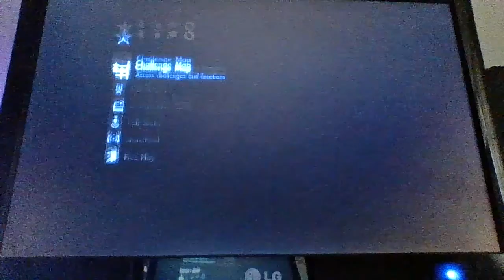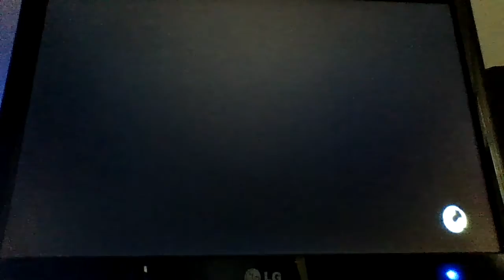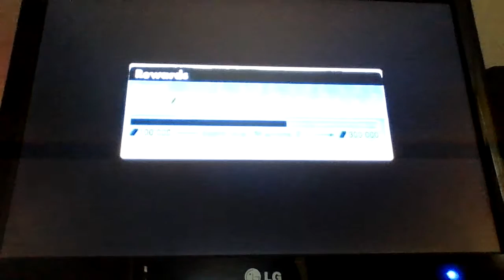skate 3 pt 9 road to 1 million